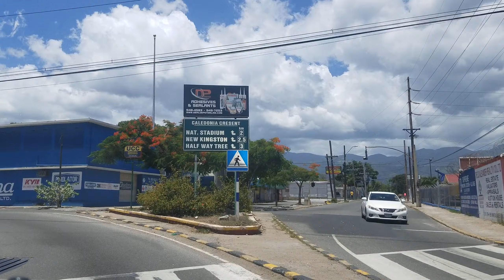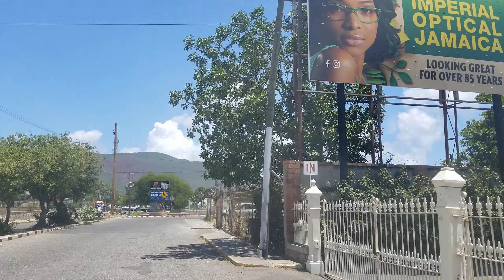Marescaux Road | Caledonia Avenue | Kingston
Driving on Marescaux Road in Kingston Jamaica. Driving on Caledonia Avenue in Kingston Jamaica.